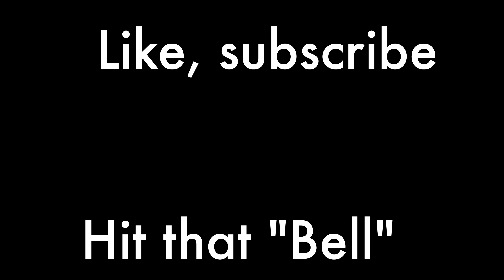HIT 900 WATTS | TOUR DE KARNTEN | STAGE 4 | BAD BLEIBERG | Cycling Race | Велогонка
==Если Вы хотите поддержать проект SkinnySpinner - карта MONOBANK - 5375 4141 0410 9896==

Gear Used:
Canon G7X Mark II
Iphone 6s
Chroma Blade 4K
GoPro 3+
GoPro 4